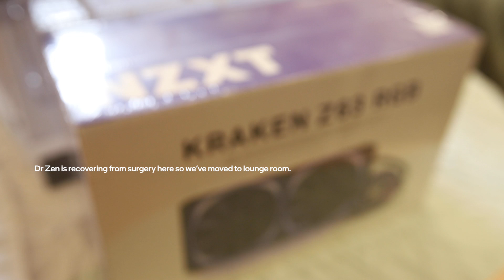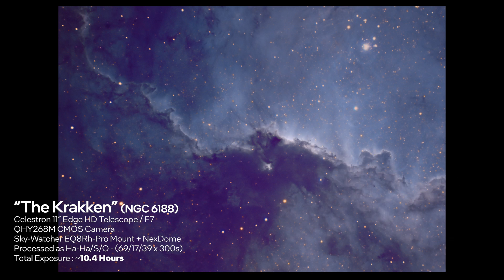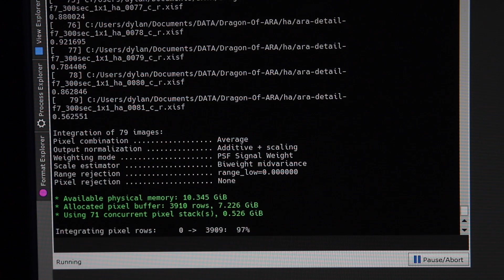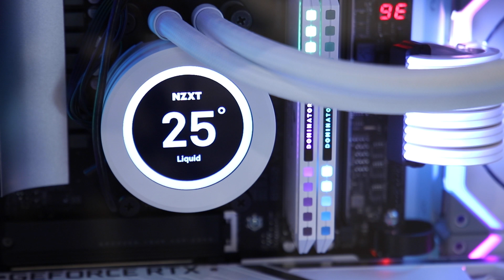Building an All White, Space-Themed Creator PC !!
I built a very pretty computer! Building a PC is easy. It's easier than lego. If you want to do it too, my parts list is below. Shoutout to cassiedakota for the inspiration and help

CASE - Lian Li 011 Dynamic Mini - Snow White

MOTHERBOARD - Gigabyte B550 Vision D-P

RAM - Corsair Dominator RGB  - 2x8GB

GPU - ASUS RTX 3070 Strix - White

POWER - Lian Li 750W SFX - White

STORAGE - Samsung 970 EVO Plus M.2 NVMe - 1TB

COOLER - NZXT Kraken z63 - White

COOLERFANS - Lian LI UNI SL140

CASE FANS - Lian Li UNI SL120

CABLES - Lian Li Strimer Plus ARGB cables

*Note : I did realise there was tape below the SSD heat sink and removed it before turning on ;)
** Note: Caption for Krakken image says HaHa-S-O but it's actually Ha-S-Ha-O

EQUIPMENT LIST
Celestron 11" Edge HD Telescope

Surfing the Chillwaves by Sleeping Ghost via Storyblocks
“Minimal Documentary Background Music” 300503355 via Storyblocks